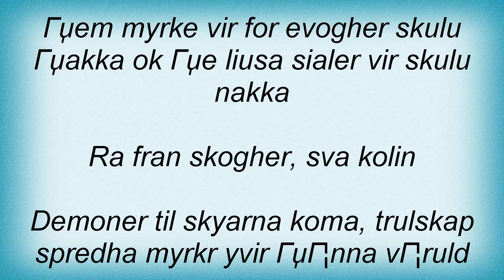Arckanum - Kolin VГѓЖ’Г‚В¦ruld Lyrics